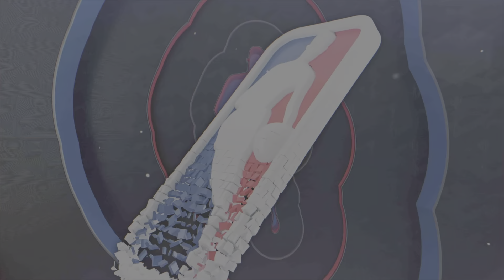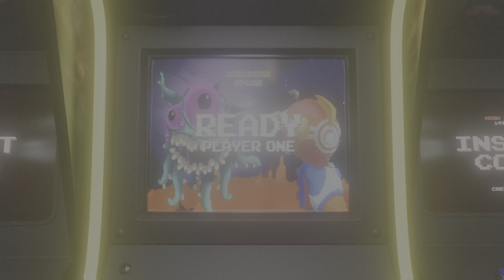NBA2K23 ALL TIME TEAMS BULLS VS LAKERS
NBA2K23 ALL TIME TEAMS GAMEPLAY